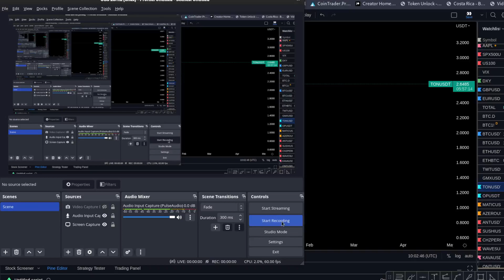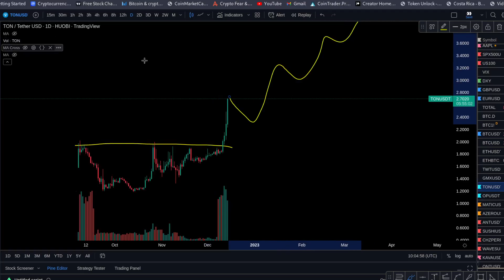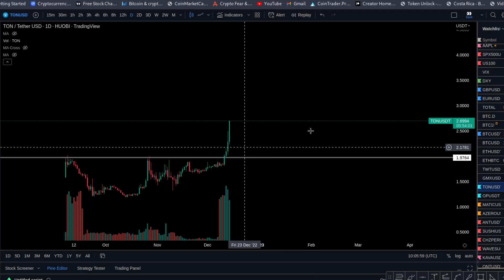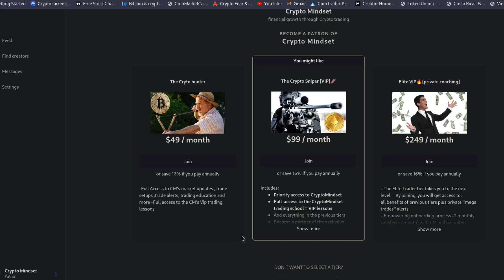TONCOIN GOING PARABOLIC🚀🚀🚀SHOULD YOU BUY $TON NOW?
TONCOIN GOING PARABOLIC. it is not the right time to buy a crypto when it is going parabolic
wait for it to go sideways before you scale in to a position.. learn how to trade.. control your emotions..become professional.. and grow your wealth